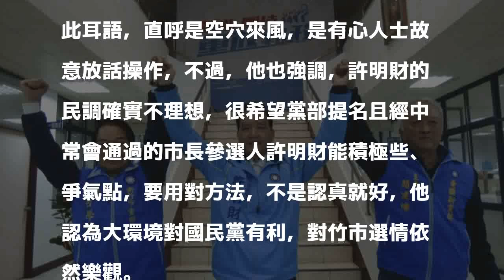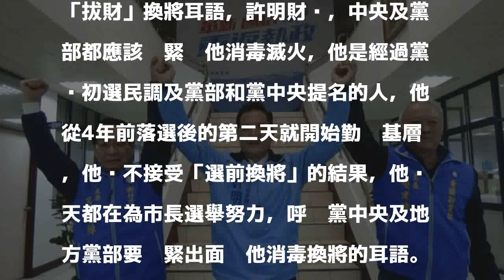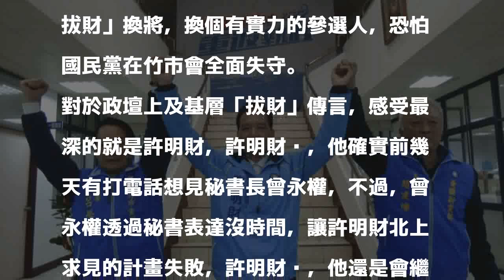新竹市長選舉國民黨選前「拔財」？許明財及黨部急滅火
［記者洪美秀／新竹報導］國民黨2年多前上演總統候選人「柱下朱上」的換柱風波後，外傳回鍋挑戰的新竹市長參選人許明財民調一直拉不上來，加上現任市議會議長謝文進頻試水溫想挑戰市長大位，「拔財」耳語不斷在政壇擴散，巧的是，黨主席吳敦義前幾天低調到新竹市與地方人士討論選情，被提名的許明財前天急著想求見秘書長曾永權未果，都讓「拔財」傳言甚囂塵上。

發表評論評論如下。